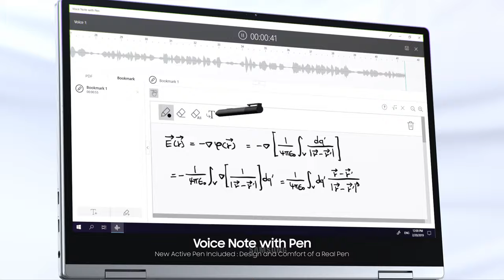Notebook 9 Pro: Full Feature Tour | Samsung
A strong, durable design with an unbeatable performance to match.
The Notebook9Pro’s solid design empowers users with the confidence to seamlessly switch between work and play in any setting.